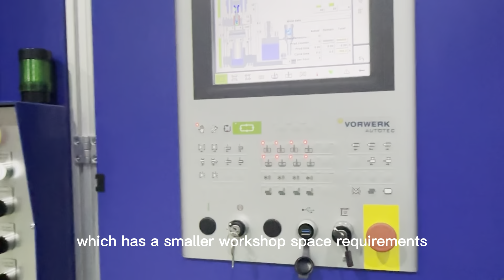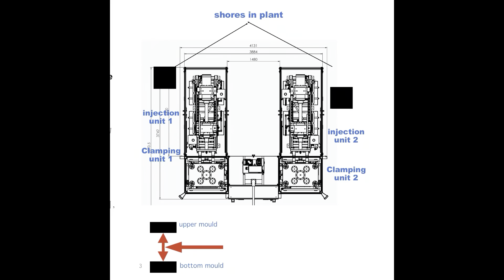DOUSH multi station rubber injection machine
You can take Doush Multi 4x100T machine as four seperate standard 100T machine. All the parameter is same, however, it posts more advantages than the standard machine.
First, the cost of equipment is greatly reduced. A four-station multi-line compared to four standard equipment , cost savings of 25%.
Secondly, 30% space demand reduced. The four machine racks are fixed and linked together to make the whole equipment more compact, which has a smaller workshop space requirements.
Thirdly, linkage production & seperate running available.
Special program optimization, four equipment one controller, more suitable for customers of batch and mass production; Streamline and miniaturize large orders, more conducive to standardized management, and reduce the input of molds and tooling.
Fourth, one automation shared by multiple machine."One" word arrangement design, automatic linear operation, easy to realize automatic sharing, so that the overall production is more efficient, more smooth,  for customers to save more automation investment.
The intention of this multi-machine design is to solve the low efficiency and low cost production of similar mass products. At the same time, optimize plant standardization management and industry 4.0 production requirements.
Based on the above points, "工" word multiline , "一" word multiline , double-station, four-station, six-station, injection unit n&n and 1&n have been provided according to different products and needs.
Rubber products production competition is increasingly fierce, we are happy, also have the ability to find the best production plan to empower our customers.